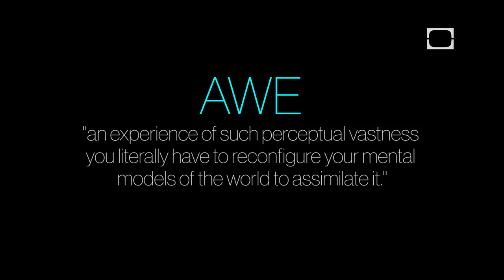Awe『中英字幕』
i dont own this video,i just for translate 翻譯沒辦法保證完全準確，可能是因為對俚語的不理解而導致，也可能因口音、母語、腔調、速度與音量等因素而聽不清楚，『旁觀者清，當局者迷』如果抓到錯誤，請指正，人就是從錯誤中學習 敲碗網址：